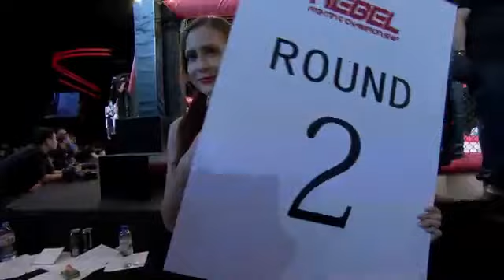Will Chope vs Mauricio Dos Santos Jr. - USA vs Brazil - Pro MMA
One of my old fights.
Back from my Featherweight days